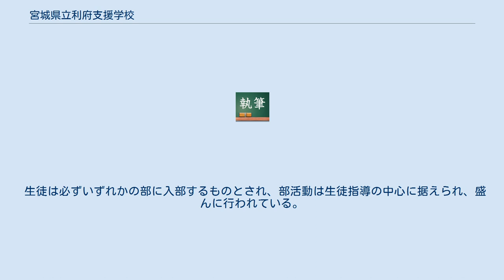宮城県立利府支援学校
宮城県利府高等学校（みやぎけん りふこうとうがっこう）は、宮城県宮城郡利府町青葉台一丁目にある県立高等学校。
通称は「利府高」（りふこう）であるが、同校の課外活動として行う、利府町の名産品である果物のナシの受粉付けとをかけて、「梨高」（なしこう）と呼ぶ人もいる。
 また、スポーツ科学科も設立されている。
 国公私立の別 公立学校 設置者 宮城県 学区 塩釜学区 校訓 心身の健康 徳性の涵養 知性の啓発 設立年月日 1984年4月1日 共学・別学 男女共学 課程全日制課程 単位制・学年制単位制 設置学科普 通科・スポーツ科学科 学期2学期制 高校コード04182D 所在地〒981-0133 宮城県宮城郡利府町青葉台一丁目1番1号 設置学科 普通科 単位制を採用しており、「自分の時間割」による習熟度別学習を行っている。
各年次5学級、募集定員200名。
推薦入学割合は定員の30%以内。
 スポーツ科学科 1998年に設置。
入学考査にあたり、専攻種目の実技検査が実施される。
各年次2学級、募集定員80名。
推薦入学割合は定員の60%以内。
通学区域は宮城県全県。
生徒は在学中3年間同一の運動部に所属するものとされる。
所属の運動部と同一の競技種目を「専攻実技」とするとともに、「体育理論」ならびにスポーツ医学（1年次に配当）、運動生理学（2年次）およびスポーツプログラミング（3年次）からなる「スポーツ科学」を必修科目とし、体育指導者を育成する。
陸上競技（男女）、硬式野球（男子）、サッカー（男子）、剣道（男女）、ハンドボール（男子）およびバレーボール（女子）の6種目を「重点種目」とし、専門の指導者を置く。
 県庁所在地仙台市の北東に位置するベッドタウンである利府町に、1984年に全日制普通科の高等学校として開校した。
「文武両道」を理念に掲げており、1998年に単位制への移行とともに日本で初めてスポーツ科学科を設置した。
 生徒は必ずいずれかの部に入部するものとされ、部活動は生徒指導の中心に据えられ、盛んに行われている。